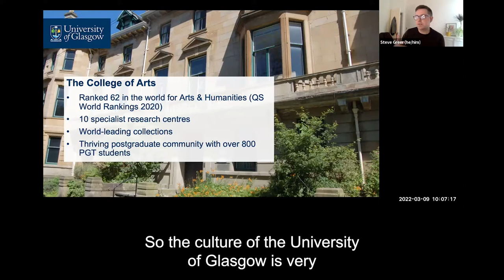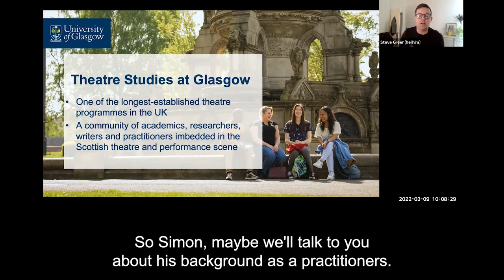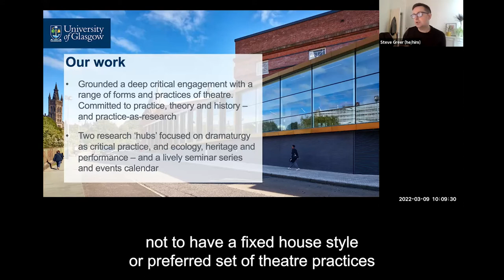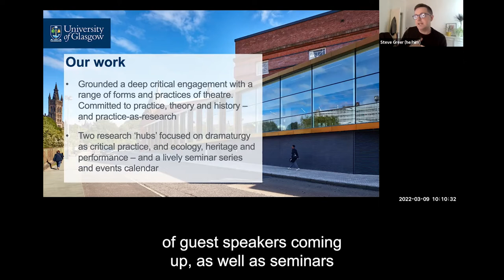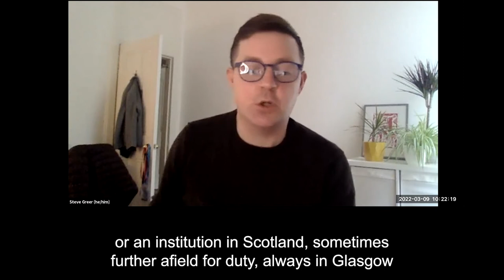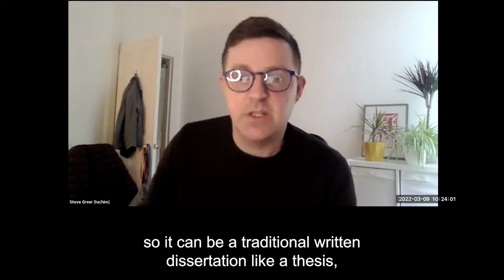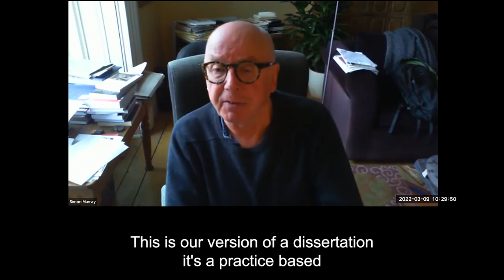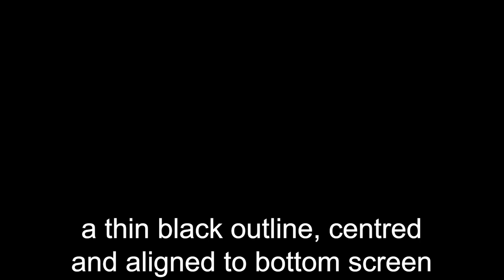Theatre Studies Presentation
An introduction to the Theatre Studies MLitt at the University of Glasgow.
Find out what you can expect from the course, as well as what it's like to study in Glasgow.